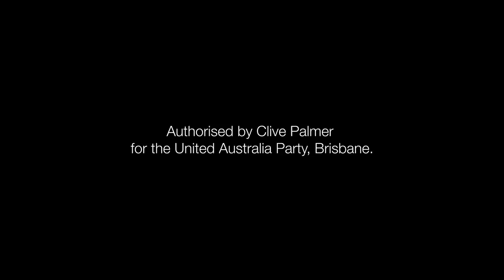United Australia Party delivers for WA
Listen to Federal Leader Clive Palmer discuss the main issues in Western Australia and answers the questions why United Australia Party will deliver new ideas and practical solutions to fix our economy, to create jobs and increase the standard of living of all Australians.

Time for a change, Vote 1 United Australia Party.